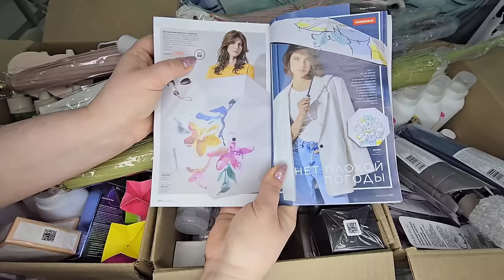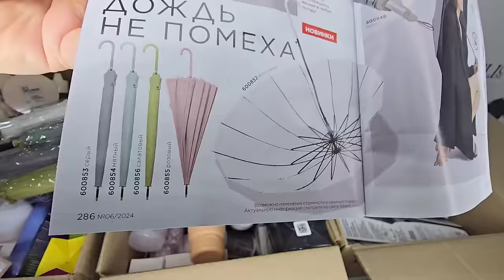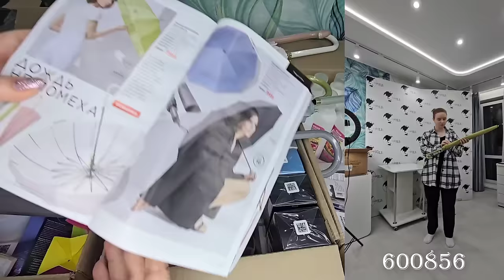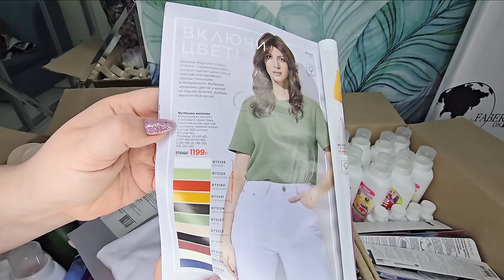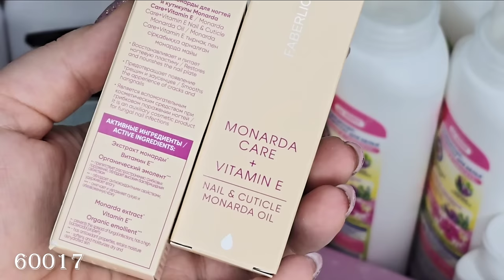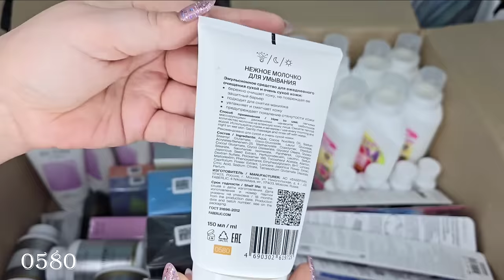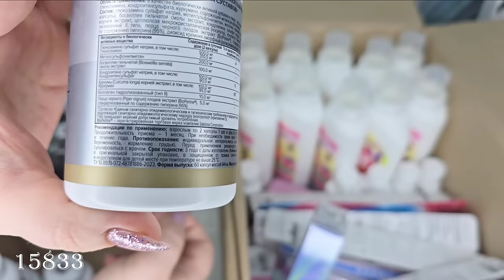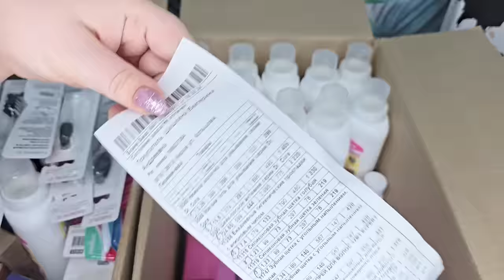Новинки: автоматический зонт, полуавтоматический зонт-трость, футболки, крем-спрей для волос 17 в 1